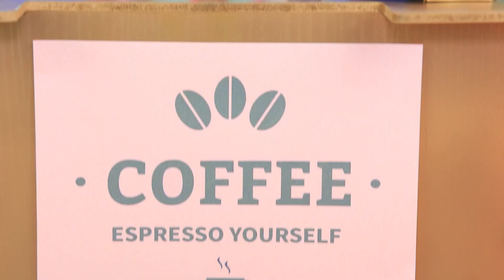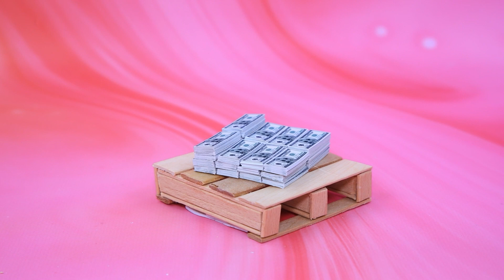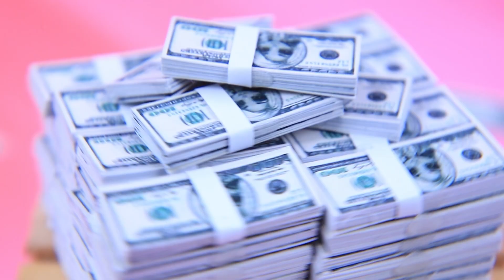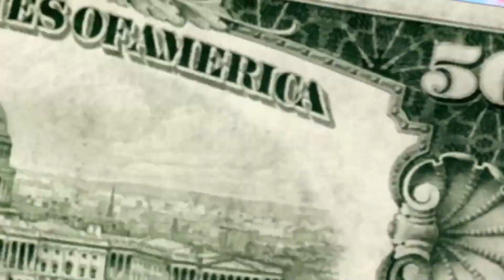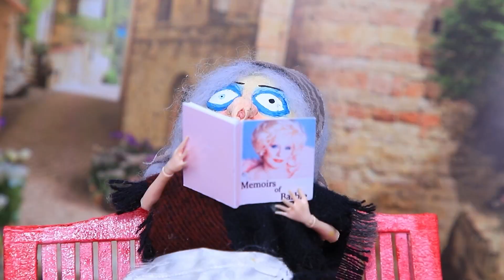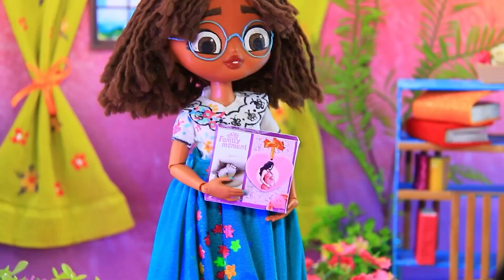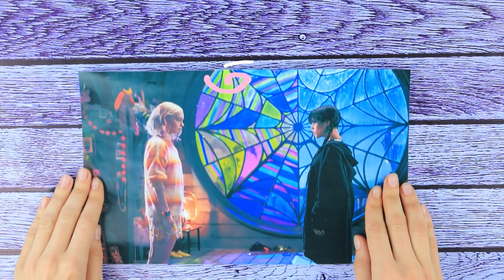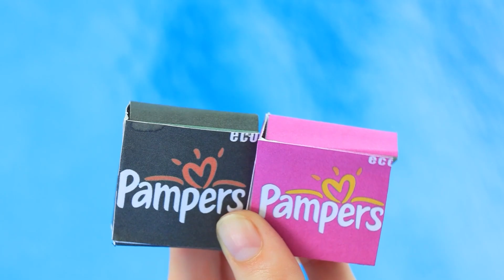M3GAN en Pikachu worden mama's! 30 DIY's voor LOL OMG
Vandaag hebben we de beroemdste helden in de speelgoedwereld - M3GAN en Pikachu! Zoals je waarschijnlijk al geraden hebt, worden ze binnenkort mama's en kijken ze ernaar uit om hun familie aan te vullen. We hebben de coolste ideeën en hacks verzameld om hen te helpen zich voor te bereiden op de komst van hun pasgeborene!

Benodigdheden en gereedschap:
• lijmpistool
• acrylverf
• schaar
• kwasten
• hobbymes
• pincet
• kattenkop
• veer
• wiel
• bouten
• oorbel
• zilveren acrylverf
• printplaat
• krultang
• glas kokend water
• atletische stof
• LOL-poppenbol
• frame voor kinderwagen met wielen
• schuimpapier
• matras voor kinderwagen
• bedrukte kleine pokeballen
• Pokemon sleutelhanger
• naaispoel
• koorden voor koptelefoons
• knoop
• pingpongbal
• permanente marker
• strass
• lint
• gelpolish
• nagellamp
• regenjas
• halve bol
• deksel van container
• schaduwvullingen
• pailletten
• flexibele draad